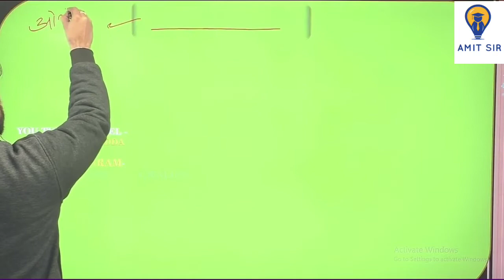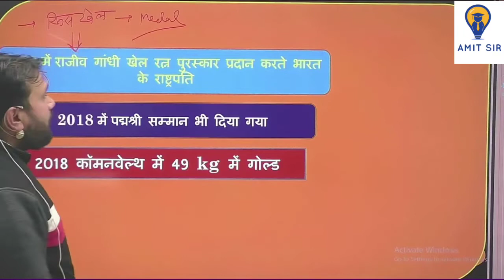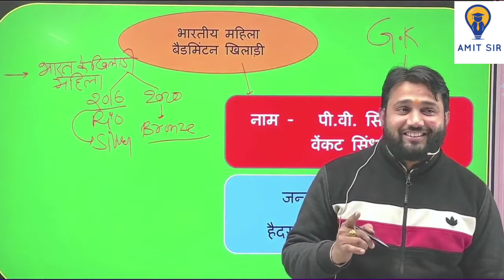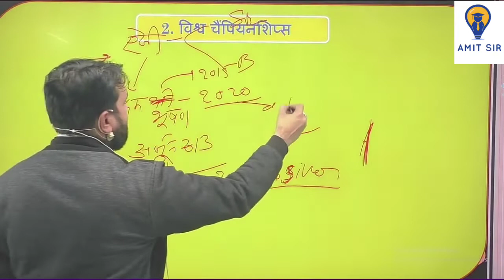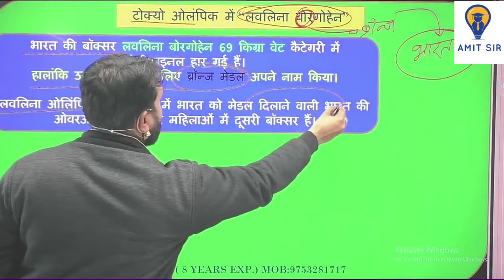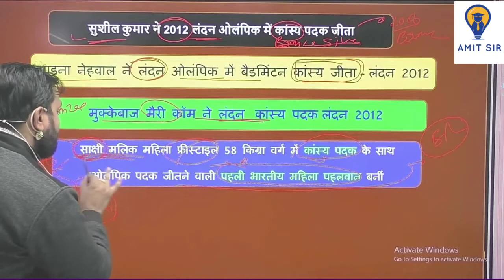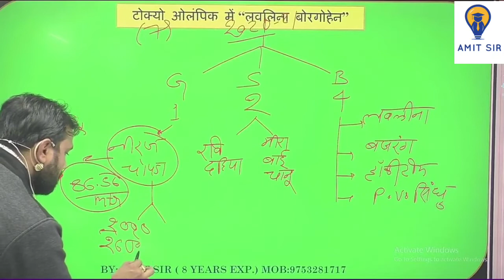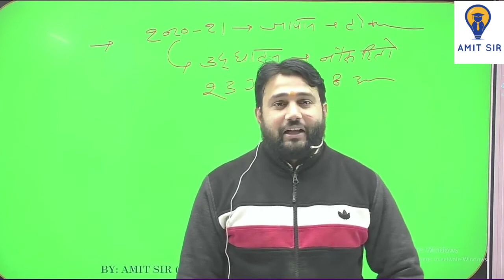MPPSC/SSC/BANK/RAILWAY/DEFENCE || Bilingual || Olympic 2020 || Lecture 2 By Amit sir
In this session, Instructor Amit sir will discuss the MPPSC/SSC/BANK/RAILWAY/DEFENCE || Bilingual || Olympic 2020 ||  Lecture 2 By Amit sir  one of the most important topics for Competitive EXAMS.

Amit sir  is one of the top educators for UPSC & MPPSC with over 8+ years of teaching experience.